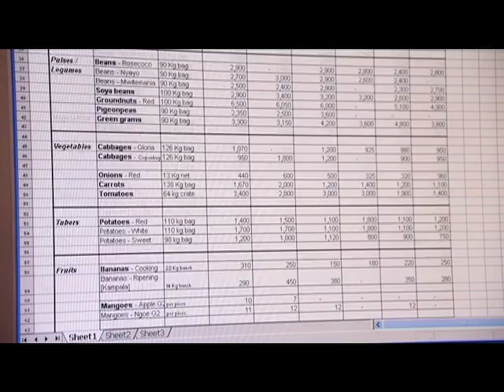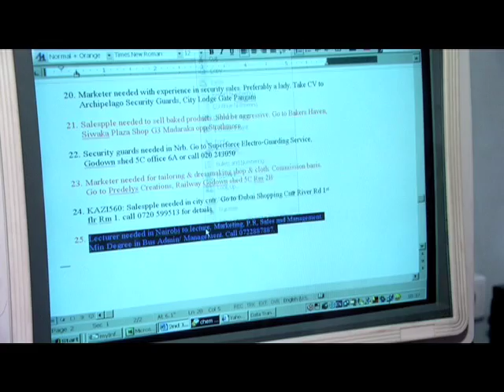The World Bank - ICT Empowers People with Information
SMS or text messaging is one of the most popular means to communicate using cellular technology. Africa has embraced the text service as more than just a social tool. This film looks at how farmers can use SMS to get up-to-date crop pricing information as well as an SMS service called KAZI 560 which aims to match employers with job seekers -- all over a simple text message.